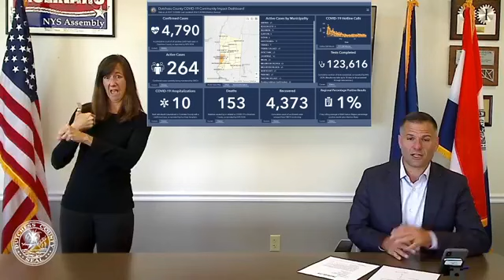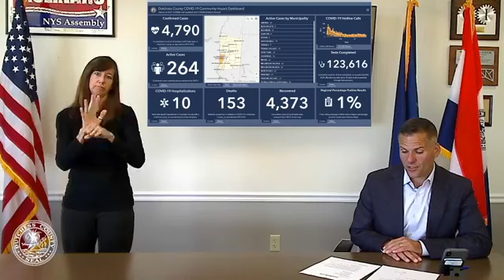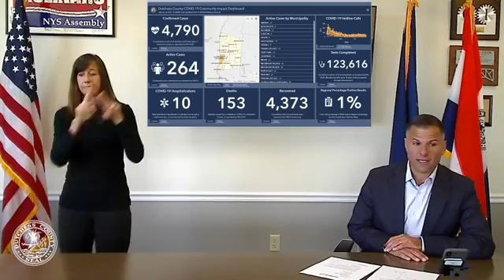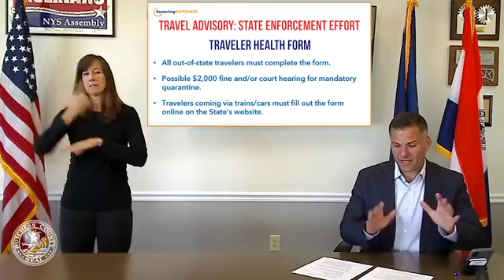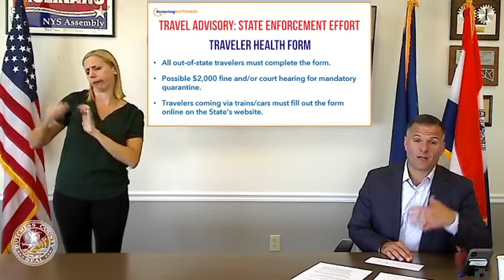COVID-19 Facebook Live - Aug 26th 2020